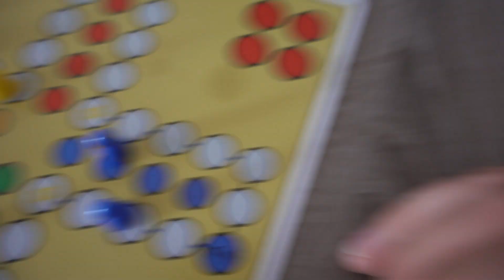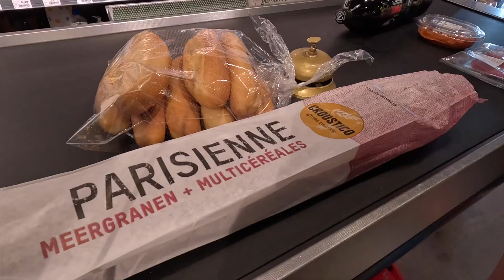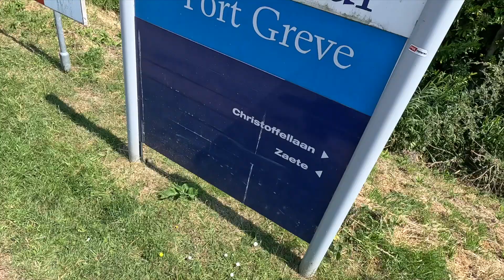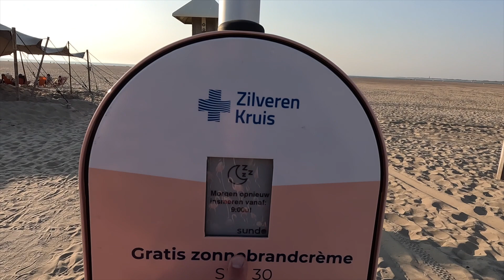Urlaub in Zeeland Part II | Landal Port Greve | FAMILY / TRAVEL VLOG 185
Jeder der uns kennt weiss, dass wir eine zweite Heimat haben. Einen Ort an den es uns hinzieht, wenn die Welt mal wieder zu stressig und zu laut wird. Bei uns ist das ein ganz bestimmter Fleck in der Niederlande und zwar Brouwersdam.
Seit Steffi und ich zusammen sind zieht es uns an den Brouwersdam bei Ouddorp. Ein kleines Surf Eldorado an der Nordsee mit aussergewöhnlich gutem Wetter für diese Ecke der Erde.
Alles in allem fühlen wir uns hier sehr wohl und nehmen euch hier mal mit in einen Tag am Meer mit den Weissmäntelchen

Der Vlog des Fotografen Dennis Weissmantel dreht sich um Fotografie, Familie, Selbstständigkeit, Hund und Work/Life Balance
Meine Dauerlicht Panels

( nutze ich 2x )
( nutze ich 1x )

*Mein Rechner
*Mein Laptop

MUST HAVE!

*Beste BT Kopfhörer, die ich je hatte!